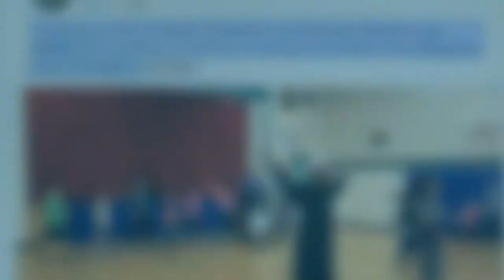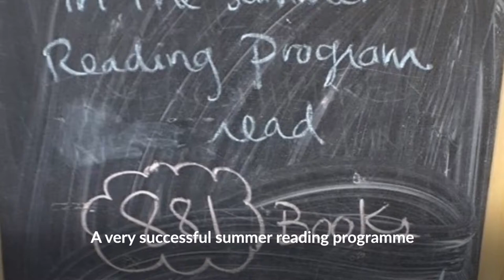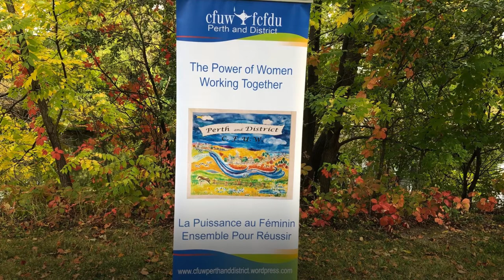CFUW Perth and District ELA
The Education, Literacy and the Arts committee of The Canadian Federation of University Women in Perth and District, Ontario, support music and dance and storytelling programmes in the local area schools, plus supporting the libraries in and around Perth, Ontario.